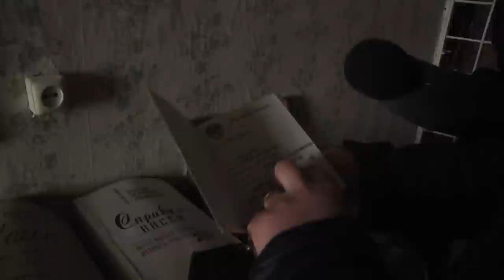Жители села Чувырино остались без работы, без земли, без инфраструктуры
Партнер показа Село Чувырино в Волчанском районе когда-то было процветающим и успешным. Здесь работала вся необходимая для комфортной жизни инфраструктура. На территории села находилось хозяйство, принадлежащее института животноводства академии аграрных наук Украины. Десять лет назад хозяйство пришло в упадок, а плодородными землями пользуются неизвестные люди.